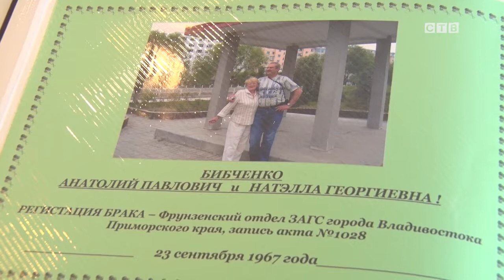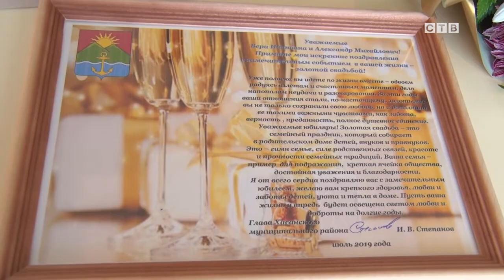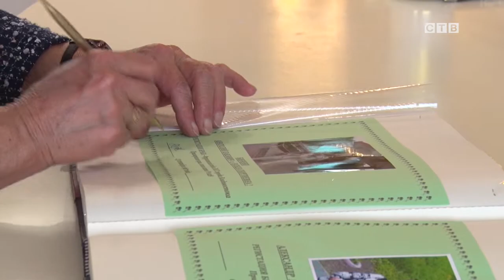Вместе 50 лет! В районном ЗАГСе состоялась церемония чествования юбилейных пар